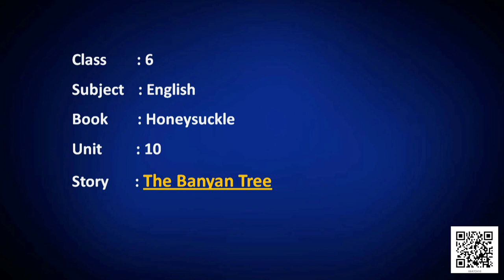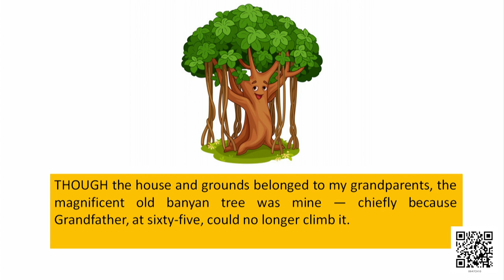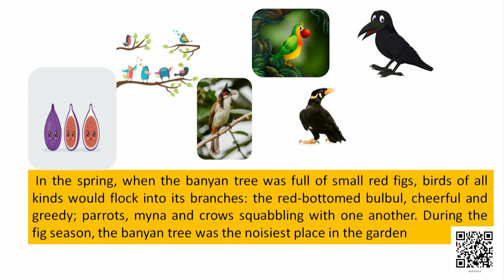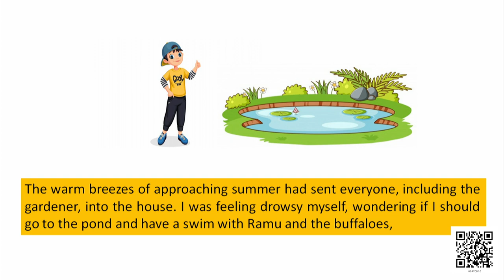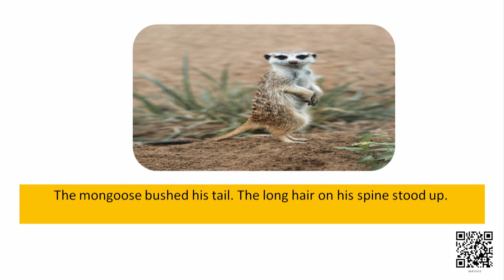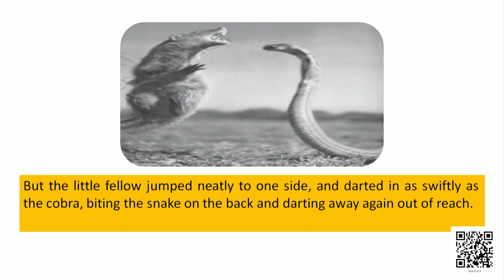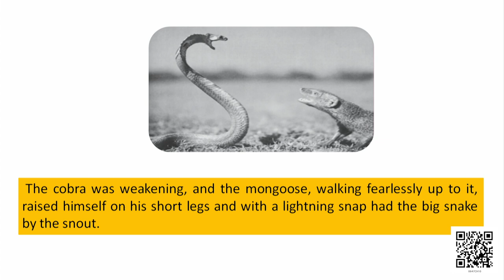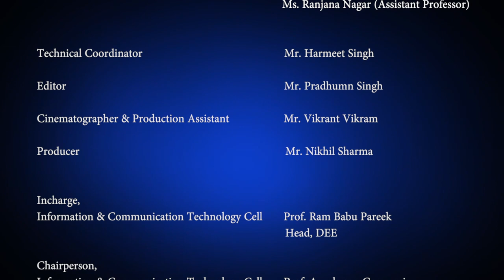Class 6, Ch-10 The Banyan Tree